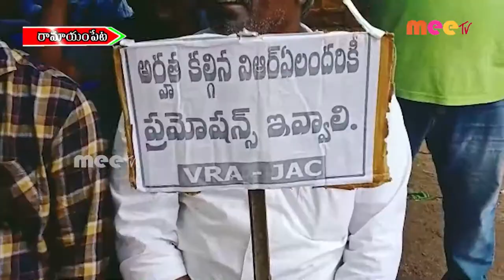ఎనిమిదవ రోజు //MEETV NEWS//